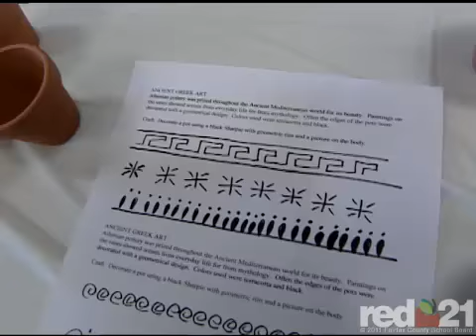Snacks and Facts at Ravensworth ES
Third grade students at Ravensworth ES study ancient civilizations through food.